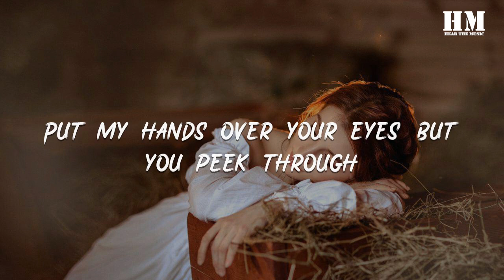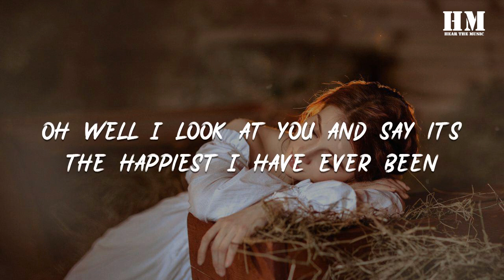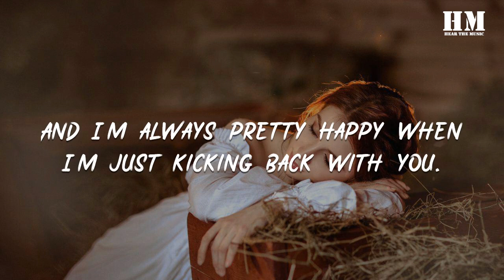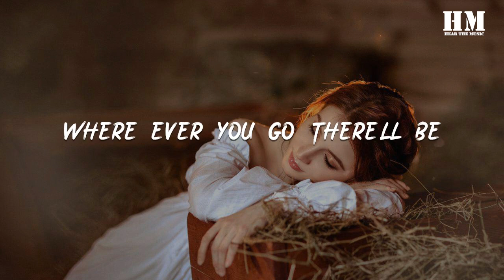Noah - 5 Years Time (Sun Sun Sun) [lyric]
5 Years Time (Sun Sun Sun)

00:38 Oh well'
00:39 In 5 years time we could be walking around a zoo
00:42 With the sun shining down over me and you
00:46 and there'll be love in the bodies of the elephants too
00:50 Put my hands over your eyes' but you peek through

00:54 And there'll be'
00:55 Sun Sun Sun'
00:56 All over our bodies'
00:58 and Sun Sun Sun'
01:00 All down our necks'
01:02 and there'll be'
01:03 Sun Sun Sun'
01:05 All over our faces'
01:06 and Sun Sun Sun.

01:08 So what the heck'
01:09 Coz' I'll be laughing at all your silly little jokes'
01:13 And we'll be laughing about how we used to smoke.
01:17 All those stupid little ciggarettes and drink stupid wine'
01:21 Cuz' it was what we needed to have a good time.

01:26 And it was'
01:26 Fun Fun Fun
01:28 When we were drinking
01:29 It was'
01:30 Fun Fun Fun
01:32 When we were drunk
01:33 And it was'
01:34 Fun Fun Fun
01:36 When we were laughing'
01:37 It was'
01:38 Fun Fun Fun'
01:40 Oh it was fun.

01:49 Oh well I look at you and say it's the happiest I have ever been
01:53 and I'll say I feel I no longer have to be James Dean'
01:57 and She'll say'
01:57 Oh yeah' Well I feel pretty happy too'
02:01 And I'm always pretty happy when I'm just kicking back with you.

02:05 and it will be
02:06 Love Love Love
02:07 All through our bodies
02:09 Love Love Love
02:11 All through our minds
02:12 and it'd be
02:13 Love love Love
02:15 All over her face
02:17 and Love Love Love
02:19 All over mine.

02:21 And in the oddest moments and just scratching my head
02:24 I'll be thinking about families n' lying in bed
02:29 Even though I believe it may not even come true
02:32 But in my mind I'm having a pretty good time with you.

02:36 Oh' Five years time
02:39 I might not know you'
02:41 In Five Years Time
02:43 We might not speak at all and
02:45 In Five Years Time
02:47 We might not get along
02:48 In Five Years Time
02:51 You might just prove me wrong.

03:00 Oh there'll be'
03:00 Love Love Love
03:03 Where ever you go' There'll be
03:04 Love Love Love
03:06 Where ever you go' There'll be
03:08 Love Love Love
03:10 Where ever you go' There'll be
03:12 Love Love Love
03:14 Where ever you go' There'll be
03:16 Love Love Love
03:18 Where ever you go' There'll be
03:20 Love Love Love
03:22 Where ever you go' There'll be
03:24 Love Love Love
03:26 Where ever you go' There'll be
03:28 Love Love Love
03:30 Where ever you go' There'll be
03:32 Love.